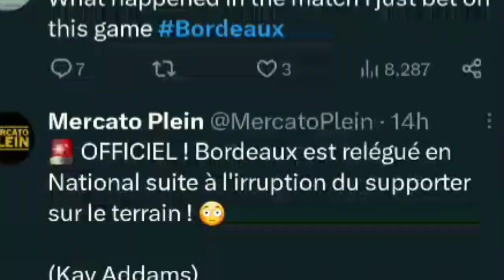Bordeaux Rodez Ligue 2 match abandoned after fan attacks player